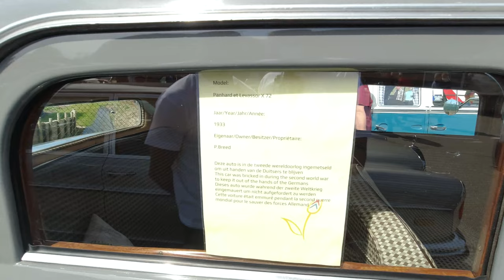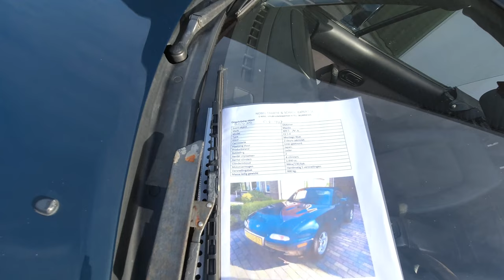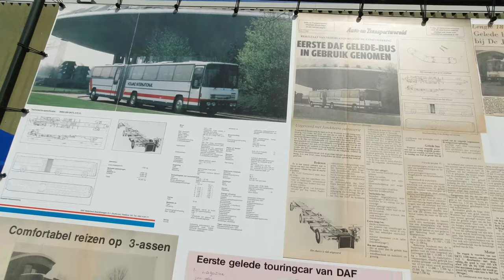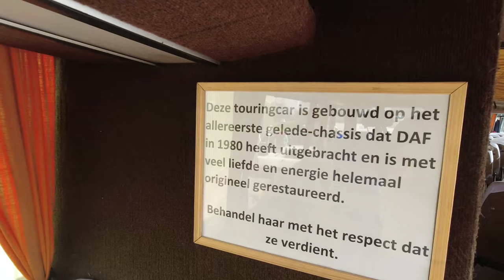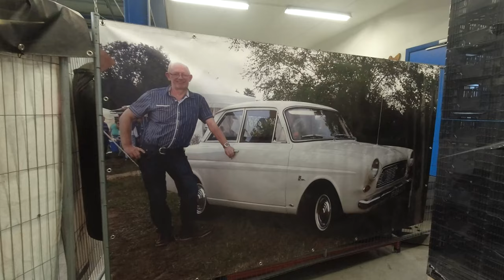Dag 2 Oldtimer Festival Venhuizen Event 2022 Klassieke Auto's, Motoren, Tractoren en meer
Het eerste grote Oldtimer festival van het jaar in Venhuizen, en wij van Cars and People zijn er natuurlijk bij! Niet alleen om een vlog te maken maar ook stonden er 5 van onze klassieke auto's! Dit was de 35ste editie van het OldtimerFestival met 10.000 M² aan geschiedenis van voertuigen.

De hele dag stralend weer met duizenden bezoekers! En een mooie variatie aan auto's, motoren, brommer, tractoren en meer! In deze video laten wij voornamelijk de aankomende auto's zien en de mooie klassiekers op het parkeer terrein! Geniet ervan!